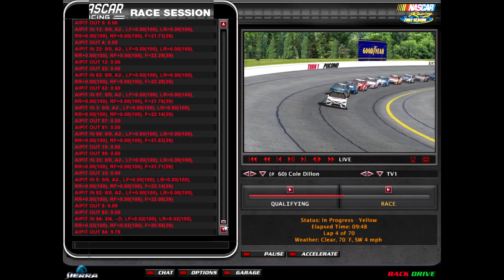POCONO HILLS 400 | NSCA Cup Series | 2023 Season Race 15/30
The first of several return-trip races in the season, the NSCA Cup Series finds itself once again in the green hills of Pocono, Pennsylvania! Last time we saw Jacob Craigo take the checkered flag, who will we see cross the finish line first today?